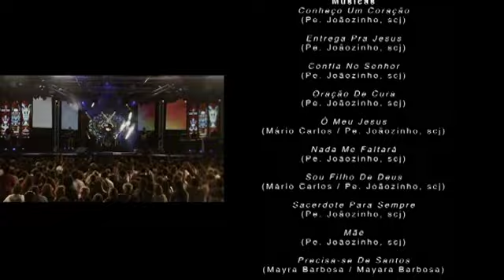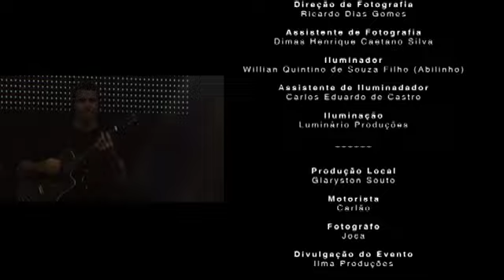DVD Canções de cura - Pe. Joãozinho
Neste DVD Canções de Cura, Padre Joãozinho nos apresenta por meio de 14 canções uma profunda experiência de ser acolhido no colo de Deus. O Senhor é o bom pastor que cura as ovelhas feridas. Cura pode ser a saúde do corpo e da mente. Mas pode significar também "cuidado". É por isso que chamamos o sacerdote que "cuida" de uma catedral de "cura".

Ser padre é “cuidar” do povo de Deus e foi com este propósito que Padre Joãozinho direciona suas canções para um endereço certo e cada uma delas com um objetivo. São canções de entrega, confiança, conversão, unção, coragem, humildade, libertação, louvor, fé e de esperança.

Todo esse trabalho conta também com participação especial de Pe. João Carlos Ribeiro, Joanna, Banda Vox Dei e Adriana Mello.
Ano: 2012